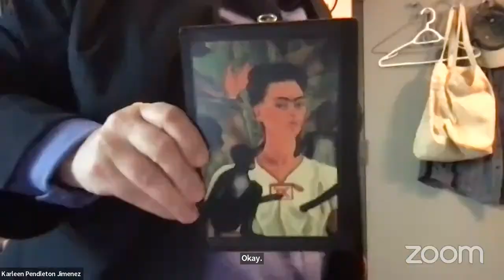Academic Arts: Artistic Academia - Personal is Political: Research & Curriculum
Academic Arts: Artistic Academia Panel 1 - Personal is Political: Research & Curriculum
Featuring Kelly Young, Karleen Pendleton, Ellen Bergen, and Nick Koenig
A NiCHE New Scholars Event
7 March 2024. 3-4pm EST

Join the NiCHE New Scholars committee for the first panel of the Academic Arts: Artistic Academia discussion series. In this panel, Kelly Young, Karleen Pendleton, Ellen Bergen, and Nick Koenig will be discussing the personal as political and how this shapes the way that they do research and construct curriculum.

Read "In Early Spring: A Curriculum of Awakening" by Kelly Young and Karleen Pendleton
Read "Pleistocene to Anthropocene: A Queer, Underwater Wood-Based Triptych" by Ellen Bergan and Nick Koenig